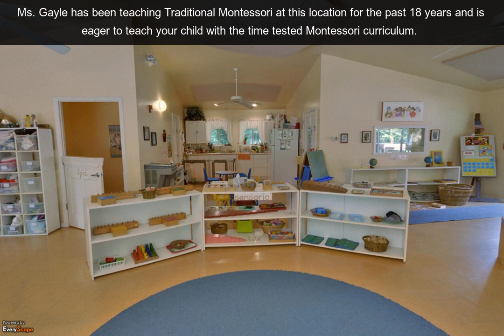Blue Ridge Montessori School | Asheville, NC | Schools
Welcome to Blue Ridge Montessori School in Asheville, NC. We provide a safe and enriching environment for your kids. To Interact with this ypVideo 360 Virtual Tour